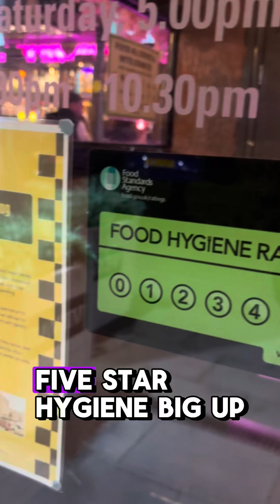Vevas Stalybridge recently won the best curry house in the North West x